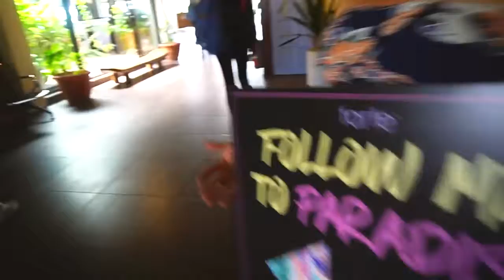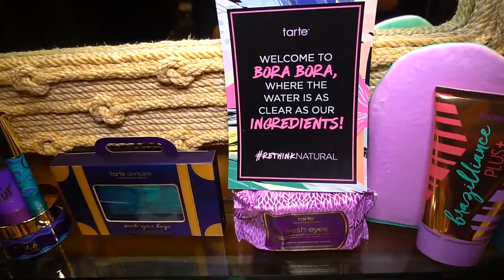BORA BORA VLOG | Jessica Henwick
FINALLY! Thank you Tarte Cosmetics for taking my brother and I to Bora Bora! This is such a dream come true for the both of us! I hope you all love this vlog as much as I do! Tarte released 3 new products! Check them out at tartecosmetics.com! Also, let me know if you like these longer vlogs too!!

xoxo
Jessica Henwick

PSTARRRsnaps

Jessica Henwick
2355 Westwood Blvd. #430

2 Whitening Lightening Pens $19